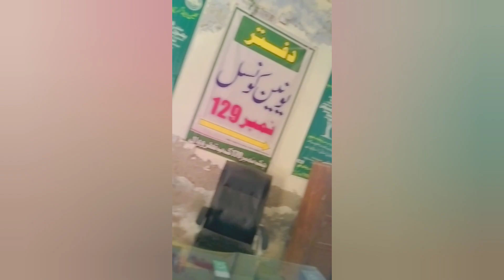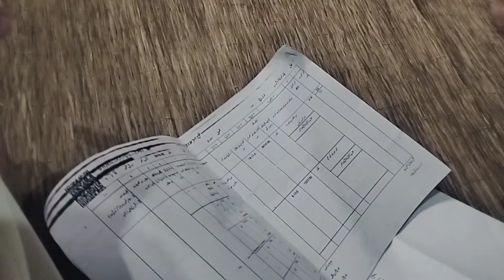aaj samudri gay udhar phir kya hua 🏞️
السلام علیکم گائز کیسے ہیں امید کرتا ہوں سب ٹھیک ٹھاک ہوں گے اج میں گاؤں گیا ہوا تھا اج سندری جانا تھا نادرا کے دفتر کے مائی یوتوب چینل لائک اینڈ سبسکرائب